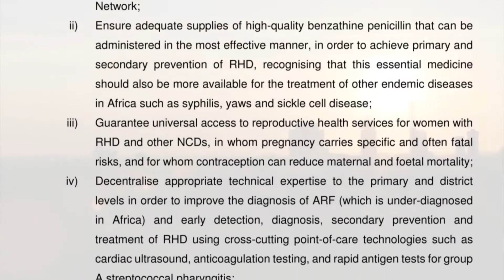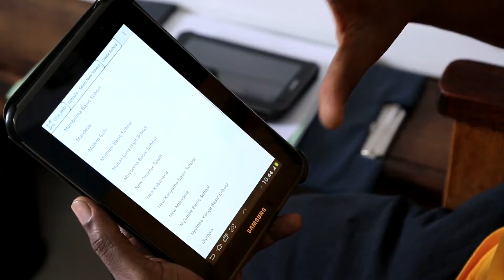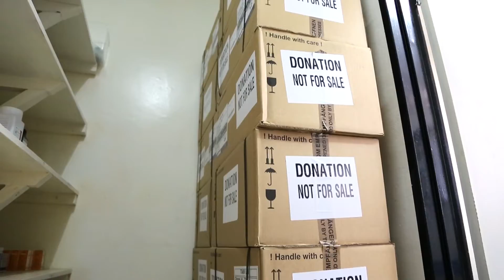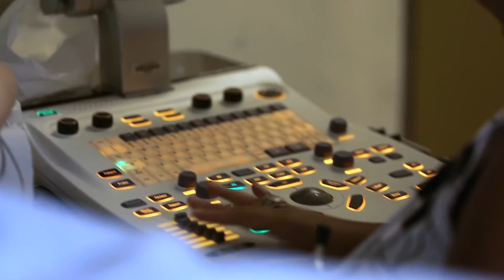TAKE HEART - Road to Addis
The Road to Addis speaks to the Africa Union's 'Addis Ababa Communique on eradication of Rheumatic Heart Disease in Africa'.

This short film features Professor Bongani Mayosi (South Africa), Dr John Musuku (Zambia) and Dr Liesl Zühlke (South Africa).

Rheumatic Heart Disease (RHD), a completely preventable non-communicable disease (NCD), is the most common cause of acquired heart disease among children and young adults in Africa. RHD affects 1.5 – 3% of school-aged children, leaves more than 10% of affected individuals dead within 12 months of diagnosis, accounts for a substantial proportion of maternal mortality, and has an economic impact estimated at US$ 791 million – 2.37 billion in 2010.

Despite the adverse health and economic consequences of RHD, most African Union (AU) Member States do not yet have a comprehensive, integrated approach to acute rheumatic fever (ARF) and RHD prevention and control, nor have they achieved universal access to RHD care. Hence there remain a high degree of preventable morbidity, mortality, and economic loss that threatens the achievement of the Millennium Development Goals and forthcoming Sustainable Development Goals in Africa.

TAKE HEART AFRICA ROAD TO ADDIS

Seven key actions for consideration by African Governments are:

1) Establish RHD registers

2) Ensure penicillin supply chain

3) Introduce reproductive health services

4) Decentralise technical expertise

5) Establish centres of excellence in cardiac surgery

6) Implement Ministry of Health led RHD control programmes

7) Cultivate partnerships

"For Africa, this is a significant moment where we have a political mandate to end Rheumatic Heart Disease," Professor Bongani Mayosi.

Talk to your Minister of Health: You can make a difference.

Take Heart: The Quest to Rid Africa of Rheumatic Heart Disease (RHD)

This film was possible with the support fo Novartis and the Pan-African Society of Cardiology (PASCAR).